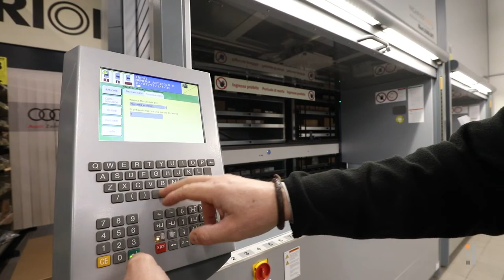magazzini verticali Audi Zentrum Palermo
Il progetto all’avanguardia, tipico di altre realtà e unico del Sud Italia nel settore dell’automotive, prende vita all’interno di una concessionaria palermitana. A fare da apripista Audi Zentrum, cui seguiranno prossimamente Volvo e Toyota